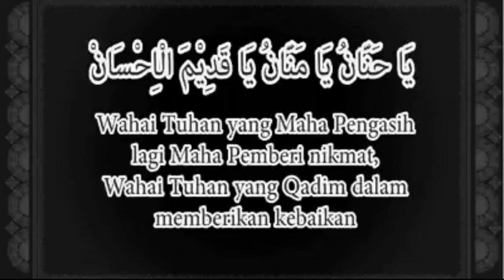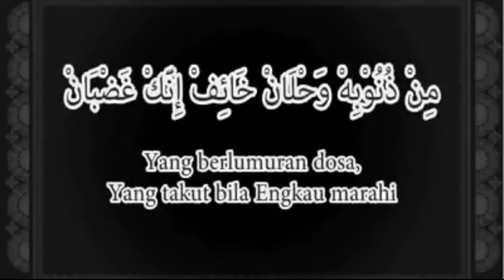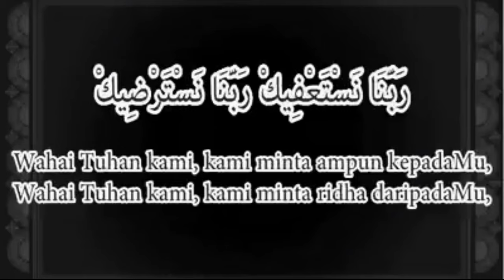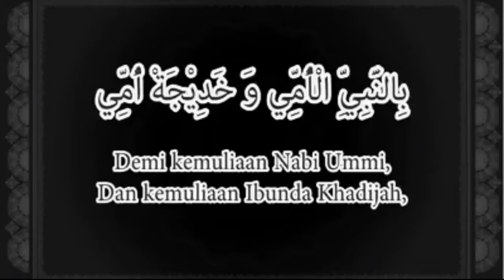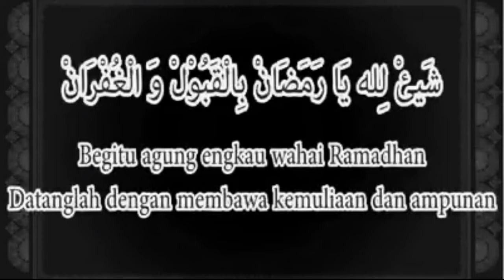Sholawat Syirillah Ya Ramadhan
jangan lupa tayangan kajian - kajian yang lainnya dan selalu dukung channel BimoTri ON

follow/ Like fanpage Bim Bim Tri untuk update